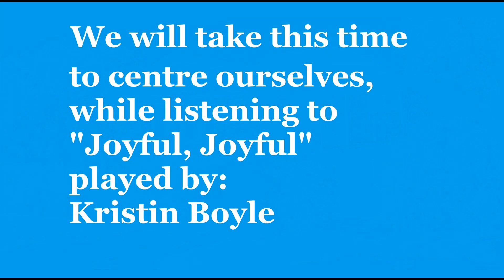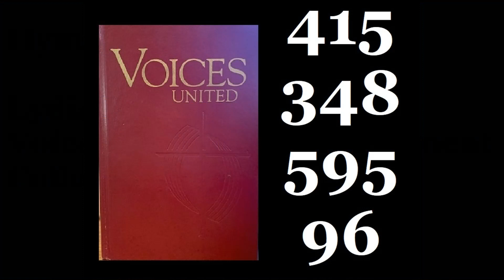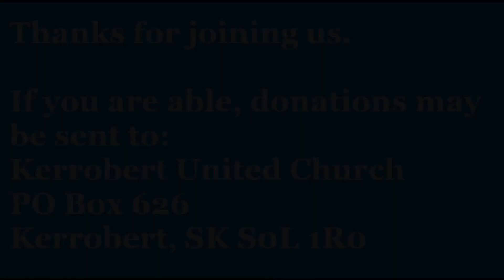KUC Jan 15 2023 Worship Service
Worship service from Kerrobert United Church January 15, 2023
Worship Leader: Shauna Meek

Resources: Rev. Richard J. Fairchild; Whole People of God; UCC Gathering, ACE 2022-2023 pg.25; Ralph Milton